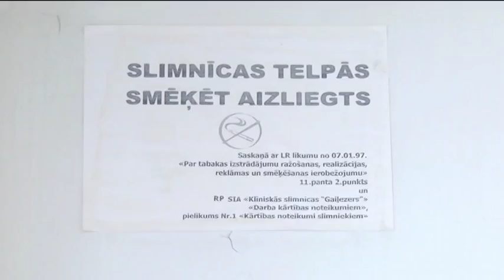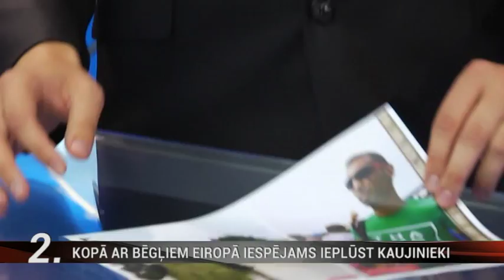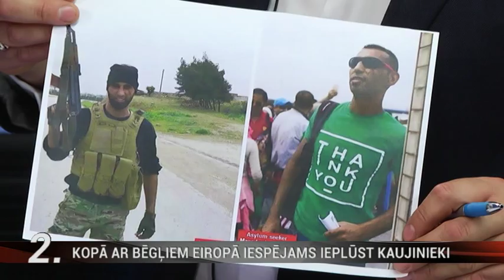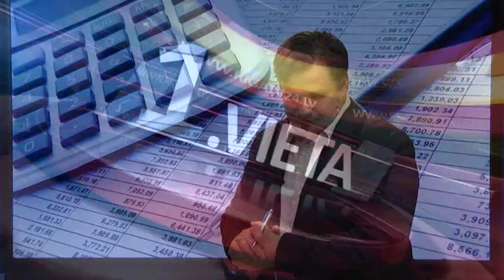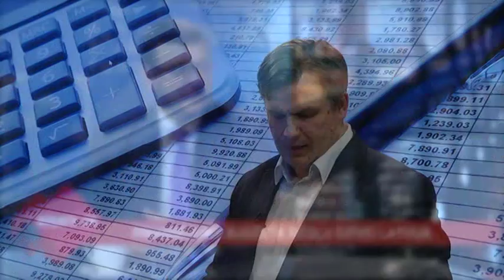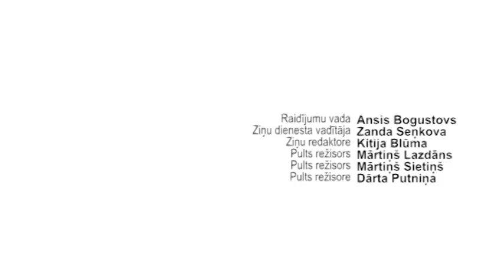7.septembra aktualitātes komentē Jānis Dombrava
Pie Anša Bogustova viesojas Jānis Dombrava (Nacionālā Apvienība).